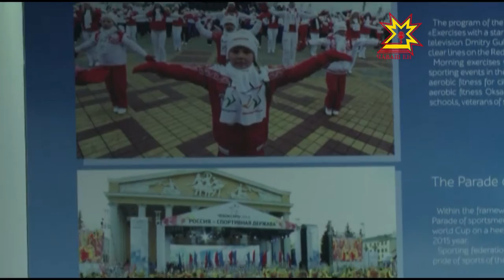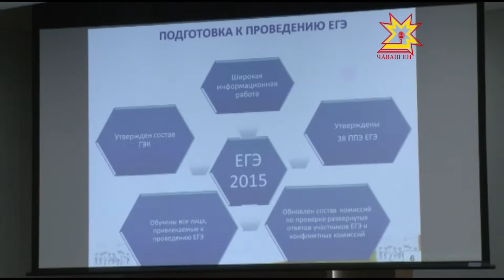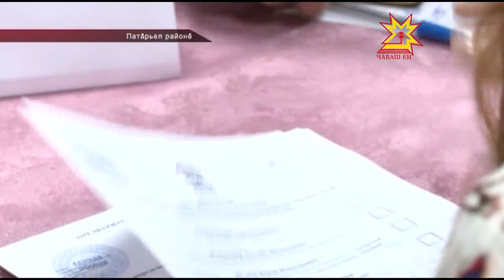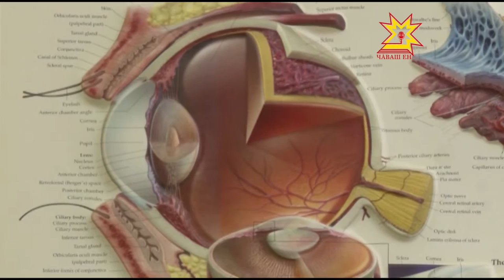Республика 22 06 2015 на чувашском языке Дневной выпуск